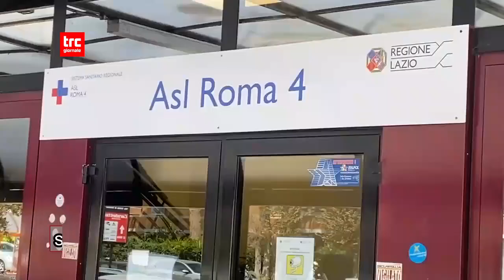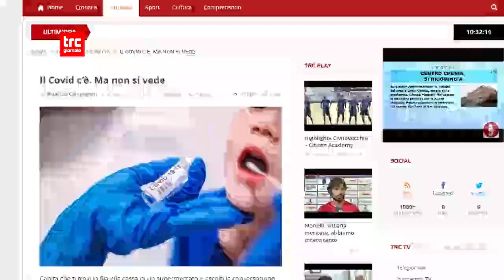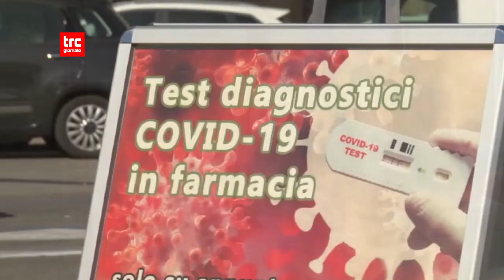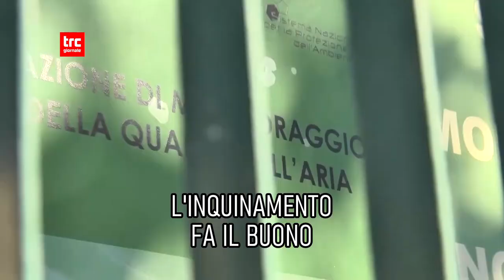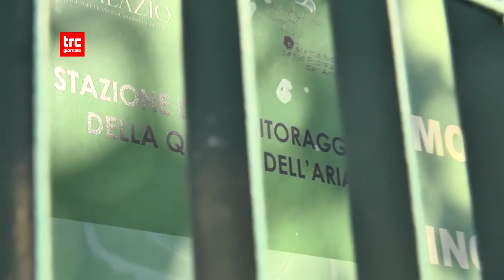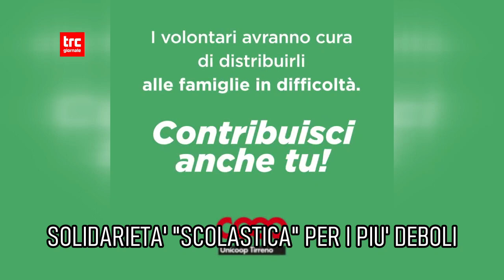TRC GIORNALE DEL GIORNO 11 SETTEMBRE 2023